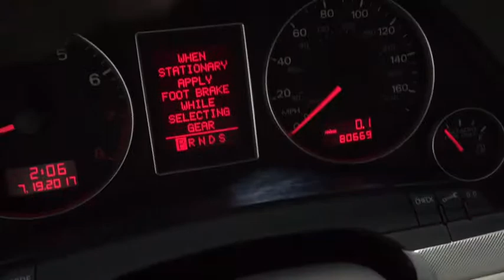2007 Audi A4 Oakbrook, Highland Park, Northbrook, Schaumburg, Chicago, IL 13660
2007 Audi A4
2007 Audi A4 2.0T/ Sunroof - Stock#: 13660 - VIN#: WAUAF78E97A087376

Law Auto Group Presents: 2007 Audi A4 2.0T Premium Light Silver Metallic Exterior over Platinum Interior 1 Owner Vehicle CONVENIENCE PACKAGE ($2100.00) Automatic HID Headlights Rain Sensing Variable Speed Intermittent Wipers Trip Computer Power Front Seats Universal Garage Door Opener Power Mirrors w/ Power Folding Auto Dimming Rearview Mirror PREMIUM PACKAGE ($800.00) Leather Upholstery Aluminum Wheels Front & Rear Performance Tires Power Sunroof Multi-function Steering Wheel Dual Zone Automatic Climate Control Full Size Spare Tire ~ benefits of ~ LAW AUTO GROUP ~ Complimentary Airport Pickups ~ ~ Quality Hand Picked Exotic and Luxury Vehicles~ ~ Wholesale Pricing and Fair Trade-In Value ~ ~ We Can Facilitate Shipping Worldwide ~ ~ 52,000 Sq. Ft. Indoor Showroom ~ COMPLIMENTARY POWERTRAIN WARRANTY Our qualified pre-owned vehicles are covered with 3-month or 3000 miles Limited Vehicle Protection Warranty. You'll have service done right the first time by our factory-trained technicians, and your vehicle will be covered for 3 Months/3000 Miles! And it all comes FREE with the purchase of qualified pre-owned car. Law Auto Group is the ultimate source for all your automobile related needs: We offer many products beyond our great cars. We have one of the strongest finance departments in the region to assist you in getting your dream car today! We offer a full spectrum of the finest extended warranties on the market today! We have our own 3~bay ASE certified. State of the art body shop and AAA approved service facility to help our client service and maintain their vehicles. We want you to not just drive away happy, but stay happy with your car as long as you own it!
City 24/hwy 32 (2.0L engine/CVT trans),Chrome trim-inc: exterior side windows,1-piece body-color bumpers,Single-frame front grille design,Variable-intermittent windshield wipers w/heated washer nozzles,(2) front fog lights,Dual body-color pwr mirrors w/defog (RH convex),2-way ellipsoid halogen projector headlights w/variable focus reflectors,(1) rear fog light,Auto-Blink feature blinks turn signal (3) times when lever shortly pushed up/down,Auxiliary pwr outlet in trunk,60/40 split-folding rear seat-inc: individual locks/adjustable head restraints,Remote keyless entry-inc: extended range, rolling code, selective unlock, trunk release, panic feature, alarm system,Full center console-inc: aux pwr outlets, front/rear ashtrays, (2) integrated cupholders w/spring-loaded size adjustment, fold down height adjustable front center armrest w/storage,Interior lighting w/courtesy delay & fade-in/fade-out feature,Rear window defogger w/timer,Backlit instrumentation w/auto brightness control-inc: electric speedometer, tachometer, fuel gauge, coolant temp gauges, digital clock w/date,4-spoke multi-function leather-wrapped tilt/telescopic steering wheel,Front/rear floor mats w/snap-in mechanism,3rd sunvisor above rearview mirror,Pwr central locking system-inc: trunk/fuel filler door, selective unlocking, auto window opening/closing, driver/front passenger door master control, rear master control in center console, auto locks when vehicle reaches 8 MPH, auto unlocks when key out of ignition,Fuel filler door remote release,(4) cargo area tie-down points,Fold down rear center armrest-inc: first aid kit, dual cup holder,Front seatback map net pockets,Aluminum interior beltline trim,Roof-mounted antenna,Storage tray under driver/front passenger seats,Satellite radio preparation,Dual illuminated visor vanity mirrors,Dual zone automatic climate control-inc: (7) temp sensors, sun/pressure sensor,(4) assist handles w/slow retraction feature,Illuminated rear cargo area, glove box, lighter & ashtray,Trunk remote release w/soft touch open feature,CAN network-inc: (3) fully functional circuits (infotainment, comfort, powertrain),Leather-wrapped shift knob & hand brake handle,Pwr windows-inc: retained accessory pwr, pinch protection, front/rear 1-touch up/down, 2-stage button mechanism, illuminated driver lockout switch for rear windows,10-speaker sound system-inc: (2) speakers per front/rear door, subwoofer, centerfill speaker,Anti-theft vehicle alarm system-inc: driver theft-deterrent light, backup battery, ultrasonic interior monitoring, immobilizer, key fob, backup horn, tilt sensor, auto-on when vehicle locked,Cruise control,Basic driver info center-inc: outside temp display, miles to empty fuel,Theft-deterrent AM/FM stereo-inc: in-dash 6-disc CD changer, MP3 capability, radio data system (RDS), gradu